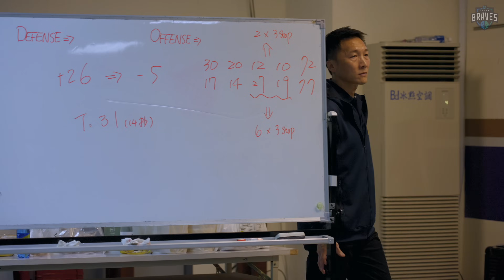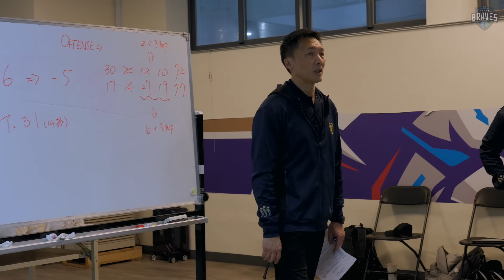Braves Zone 23-24 E:8｜喊聲的故事｜集合喊聲帶動球隊氣勢｜辛特力傷退更凝聚團隊 勇士守住主場二連勝｜加強自主訓練 陳范柏彥繳生涯代表作 [中文字幕CC English Sub]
勇士們練球結束後都會有兩長六短的特殊喊聲，過去由資深球員們帶領，後續再交由中生代的孟學和新生代的小柏。除了象徵隊友之間的溝通，也凝聚團隊的士氣。

而在過去兩週的比賽中，重返和平籃球館的勇士們展現氣勢與膽識，上場的球員們都能挺身而出，守住主場的連勝。